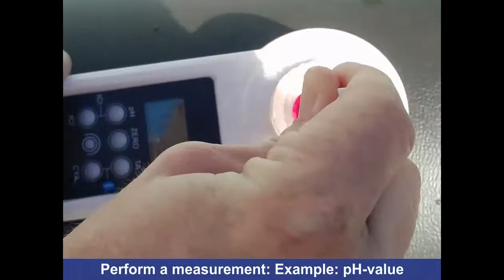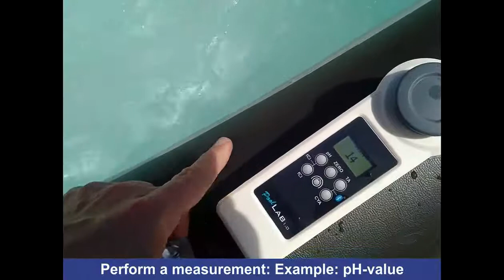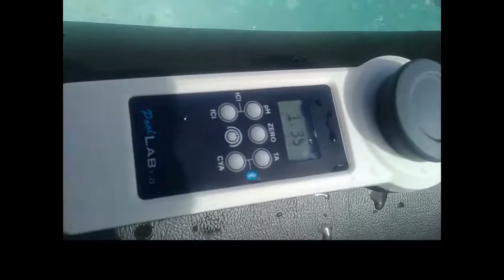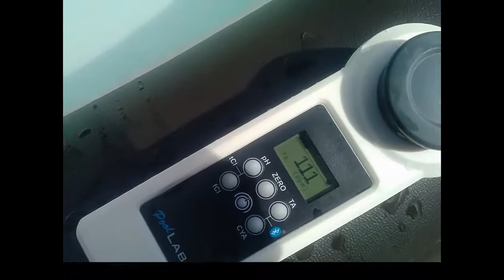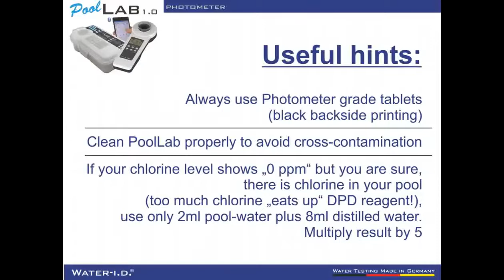How to use your PoolLab 1 0 Photometer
Επαγγελματικό Φορητό φωτόμετρο για μετρήσεις νερού μέχρι 9 παραμέτρους.